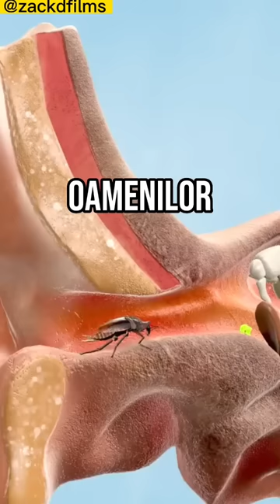De Ce Ar Trebui Sa-Ti Verifici Urechile De Gandaci 😨